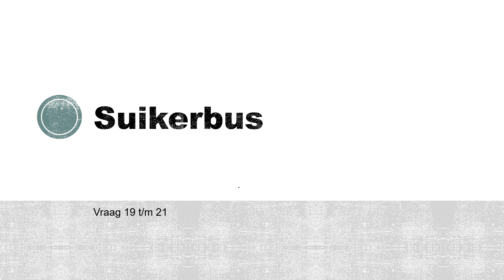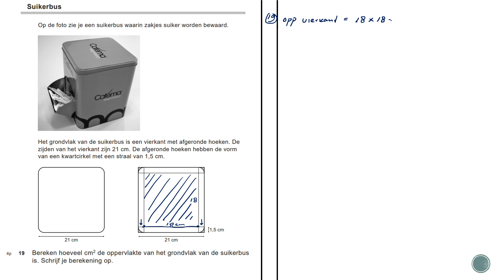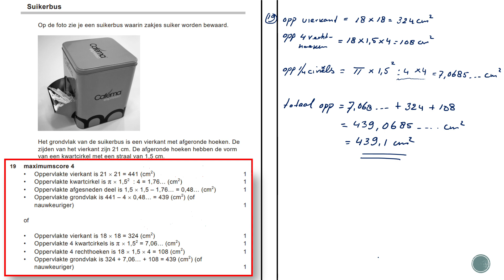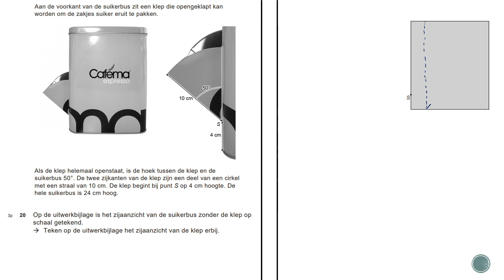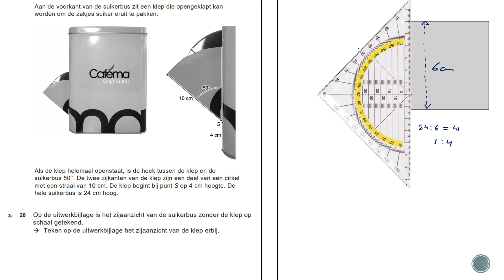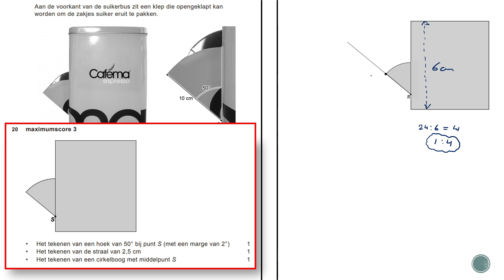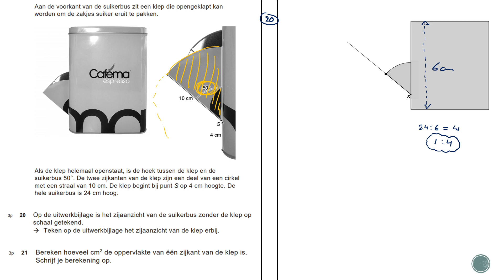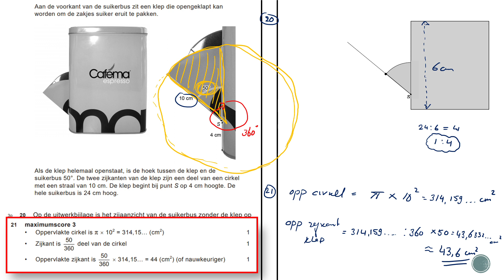Wiskunde Examen Vmbo GL/TL 2019 Tijdvak 2 Opg 19 tm 21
Wiskunde Examen
Vmbo GL/TL 2019 Tijdvak 2
Suikerbus
Opg 19 t/m 21